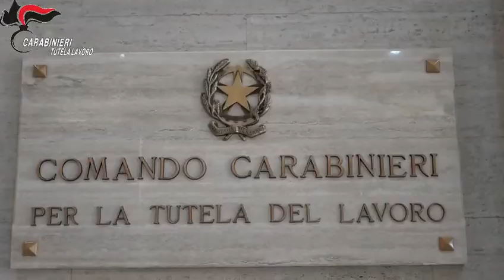Carabinieri: Operazione Palagonia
Nella mattinata odierna, i Carabinieri del Comando Tutela Lavoro – Nucleo Ispet-torato del Lavoro di Catania, all’esito di un’attività di indagine coordinata dalla Procura di Caltagirone, stanno dando esecuzione ad una misura cautelare persona-le e reale, emessa dal locale GIP, a carico di due donne di Palagonia, indagate per estorsione e malversazione ai danni dello stato